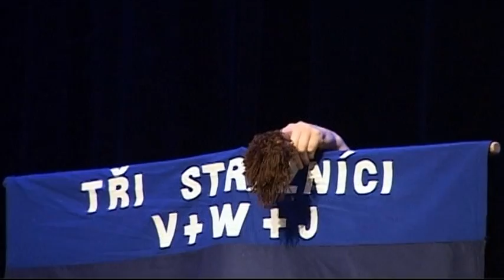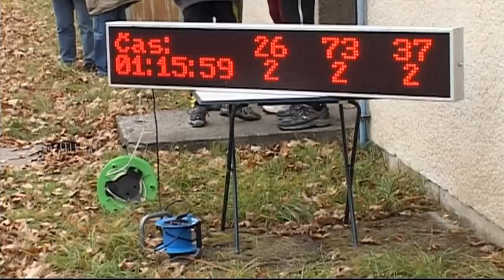Otrokovice 8.11.2011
O víkendu se uskutečnil festival humoru Otrokovické frkobraní / Na 190 běžců se sešlo na memoriálu doktora Josefa Podmolíka, běžel se i půlmaraton